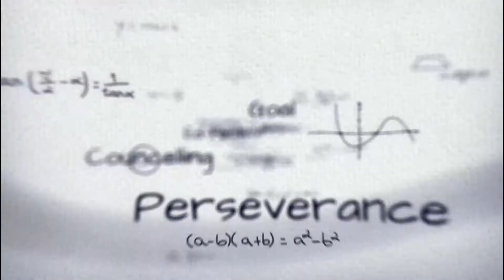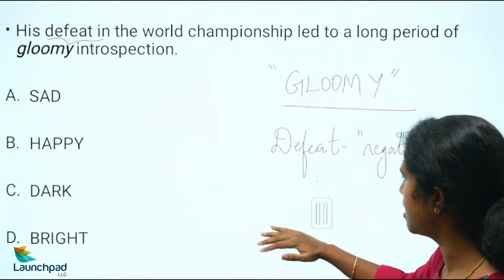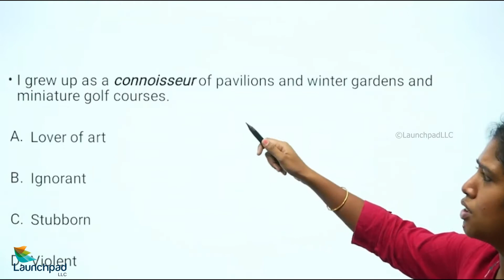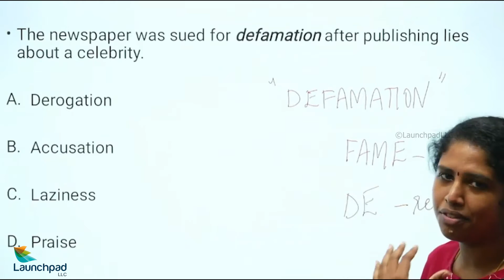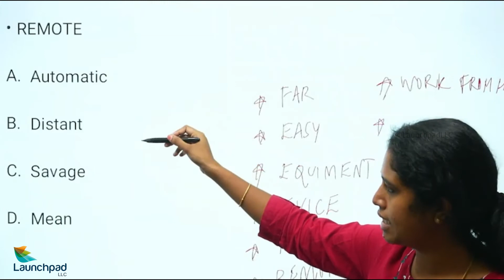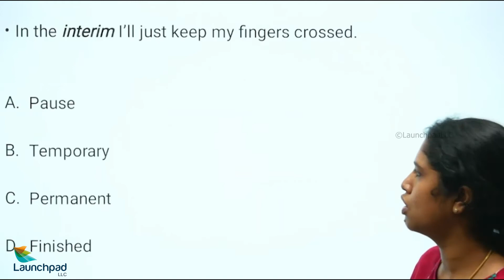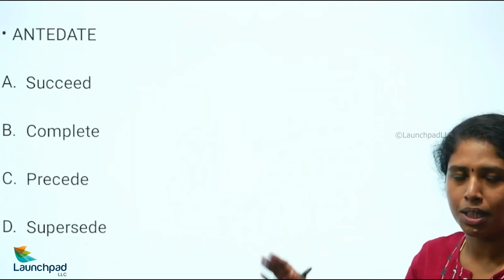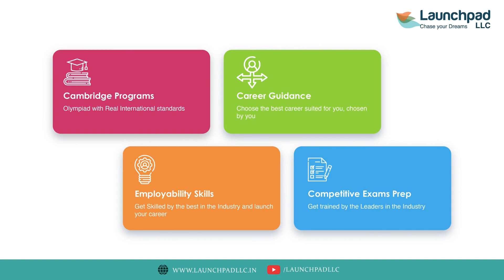Questions to Solve in Synonyms - Verbal Skills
A synonym is a term, morpheme, or phrase that in a particular language signifies the same as or nearly the same as another word, morpheme, or phrase. They can come in handy when you don't want to say the same thing again and over.

In this video, we will be practicing some of the eminent questions asked in the prominent competitive exams of our country with simple tips, tricks and methods.

Happy learning!